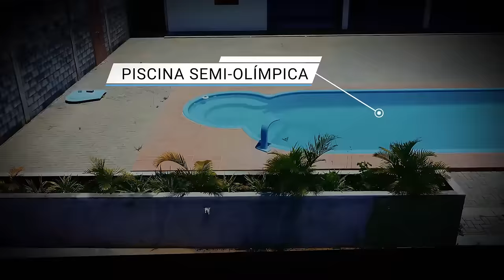ORAÇÃO DA MANHÃ - NÃO TEMAS DEUS ESTA NO CONTROLE DE TUDO 26.09.2024